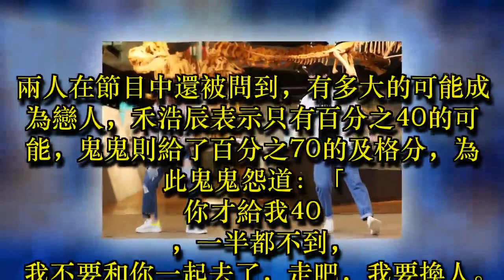有多大可能成為戀人 鬼鬼給布魯斯70高分